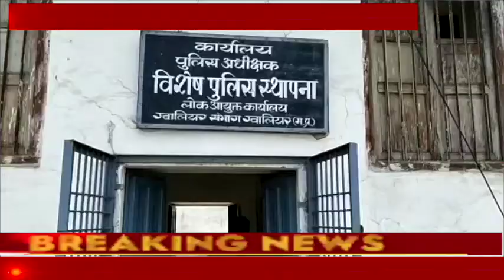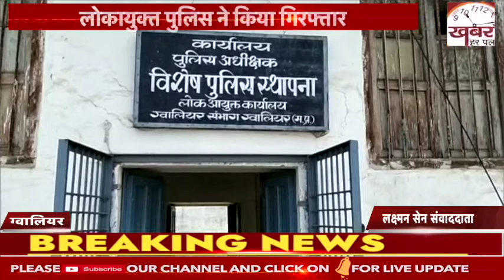रिश्वत लेते सफाई दरोगा को लोकायुक्त ने रंगे हाथों पकडा